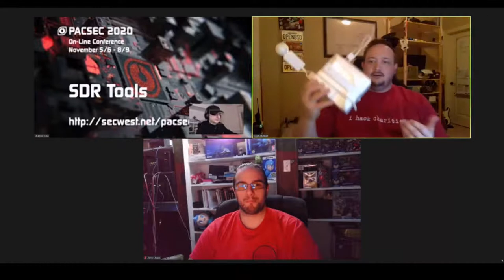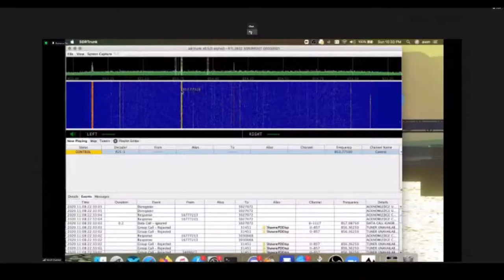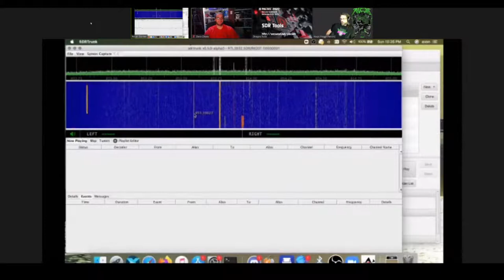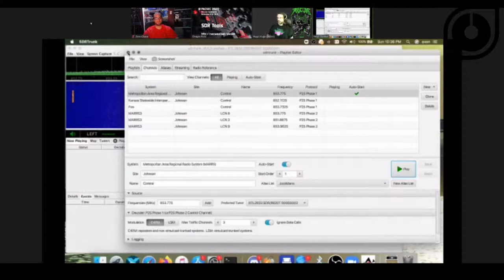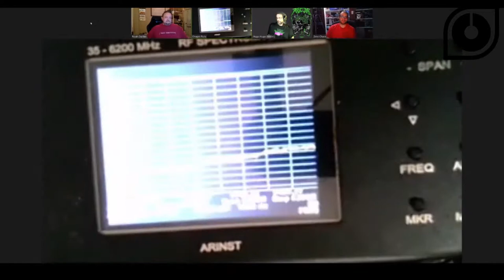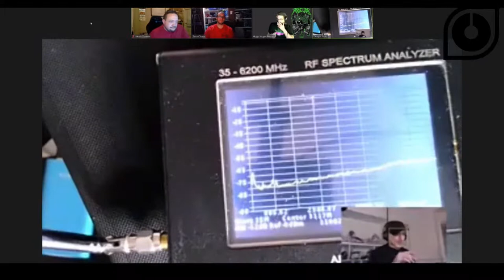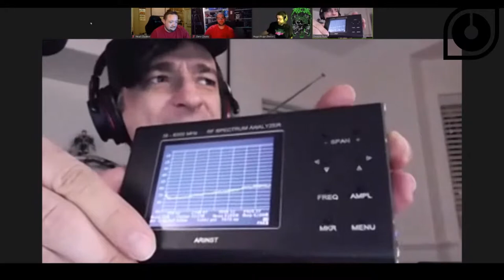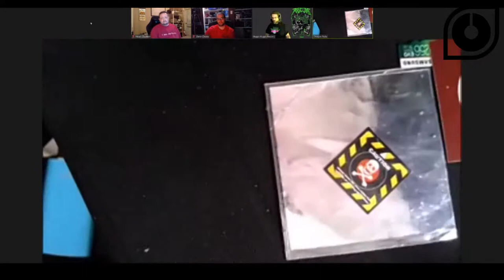PACSEC: SDR/RF/WiFi Tools ...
PACSEC RFID Security Panel - Adam Laurie , Christian Herrmann, Babak Javadi, Samy Kamkar, Phillippe Teuwen, Chrissy Morgan